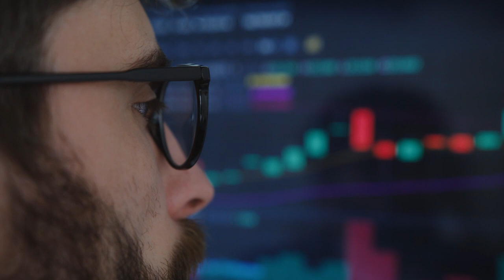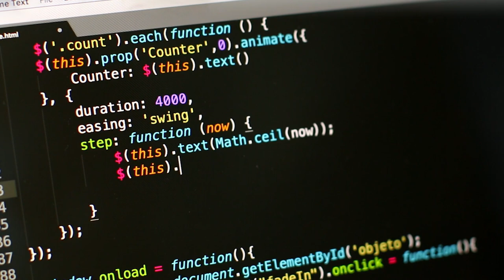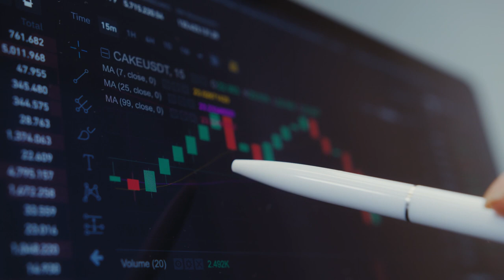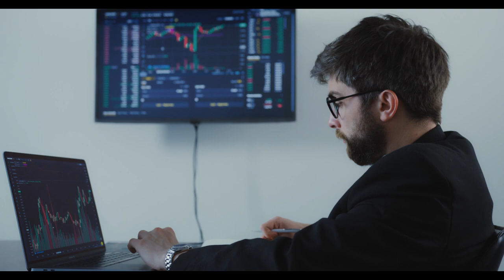5 CRIPTOMOEDAS PARA COMPRAR URGENTE!!